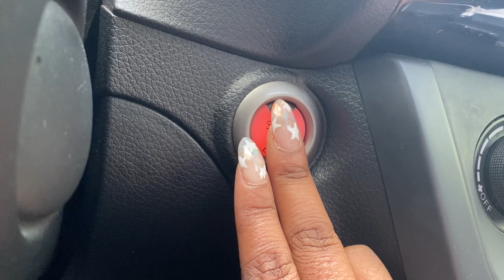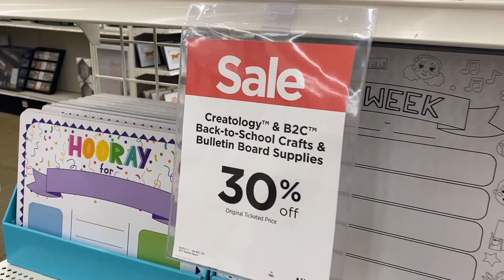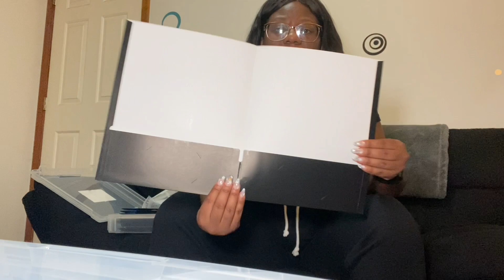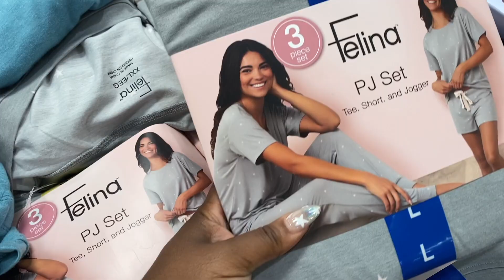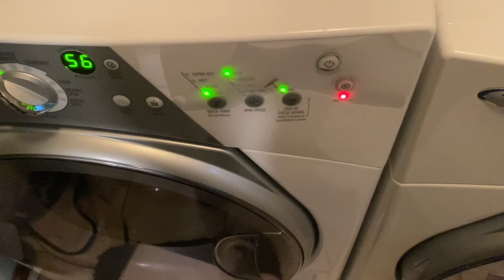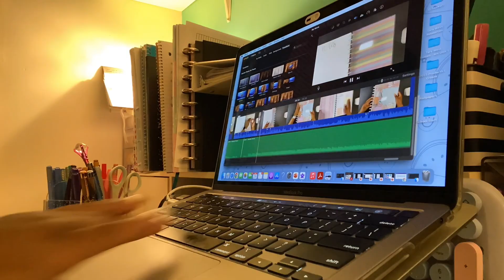SUMMER VLOG // EP. 3 // Planning for classroom prep, Shopping for a chair, + More ⭐️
Thanks so much for joining me for today's video! I can't believe there's only one more summer vlog before classroom setup! Are you ready!?
XOXO Kira

✨About me:
I'm Kira! I'm a sixth year, (3rd year Kinder!) teacher in Central Virginia. I love making videos and documenting my life. On my channel you will find videos like the one you saw today and so much more. I love teaching; but I also love planning, organizing, shopping, decorating, crafting...the list goes on and on! All of those topics will be covered in vlog form or overhead videos. We'd love to have you!

If you want to donate to my classroom (Thank you so much)

✨Equipment:
DJI OSMO Pocket 2
iPhone 11
iMovie Editor
MacBook Pro